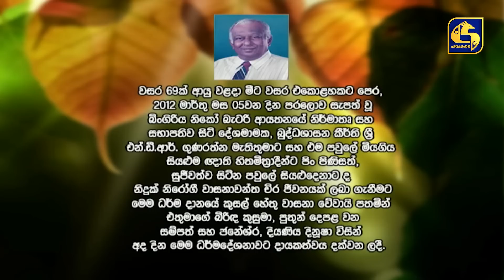EHIPASSIKO || "ඒහි පස්සිකෝ" || 2023-03-05